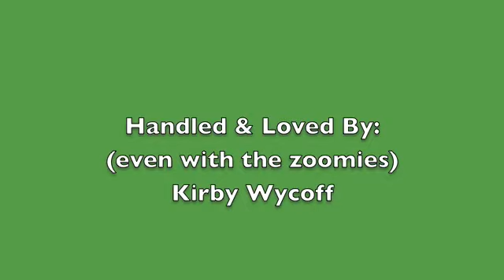Contact Agility Trial - May 22, 2010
Sophia's second USDAA trial. Jumpers only.